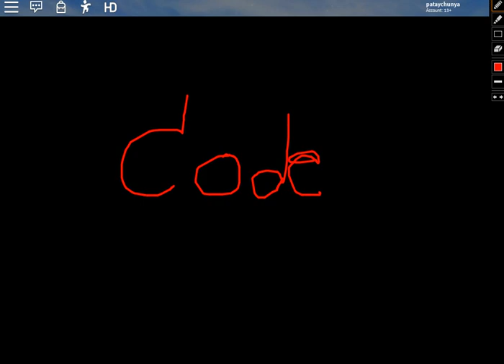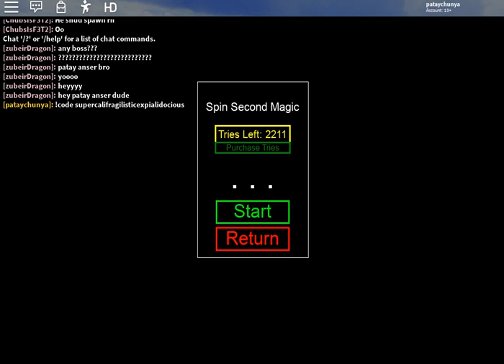Fairy Tail : Lost Souls รีวิว Sky Dragon Salyer and Crash มี Code!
Code 1000 Spin ท้ายคลิป